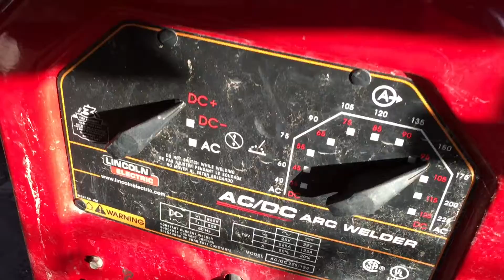JDs Mechanic And Welding Shop Doing A Custom Made Cnotch On The Mamalona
Spent all day ay san juan met some new people and got a cnoch for the Silverado
Awesome work great customer service highly recommend if y’all want his info hit me up